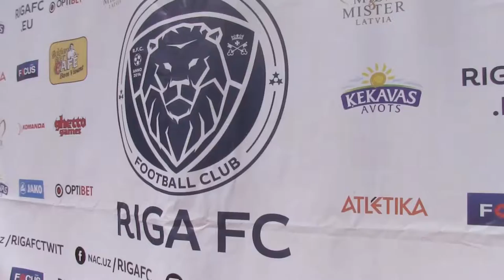APSKATS: 26. jūnijs, RIGA FC - BFC Daugavpils